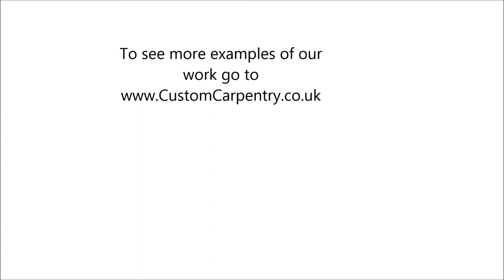Testimonial for EMPATIKA (Custom Carpentry) by Isabella in Islington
by the lovely Isabella. We built a bespoke fitted home office and library in their top room in Islington London. The space acts as a home office as well as a reading library and place to relax. And when guests stay it is also an extra spare room for when Isabella's family come visit from Brazil. See more examples of the work we have done for people like Isabella